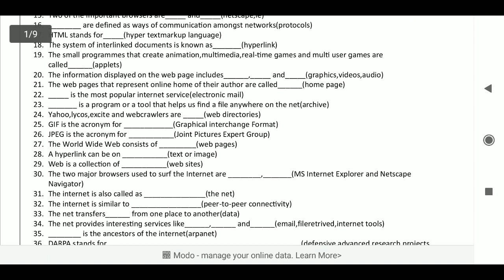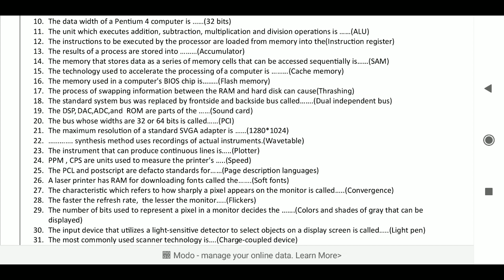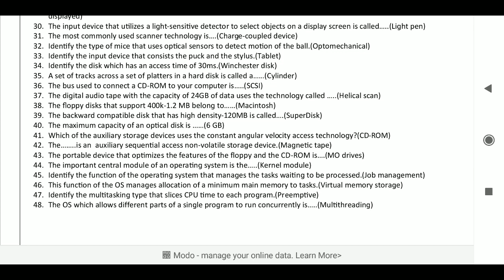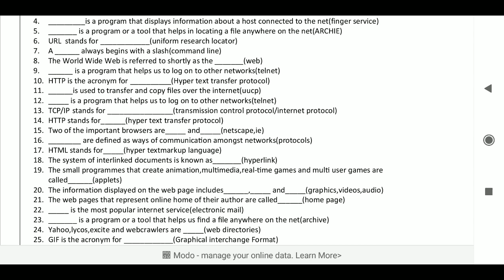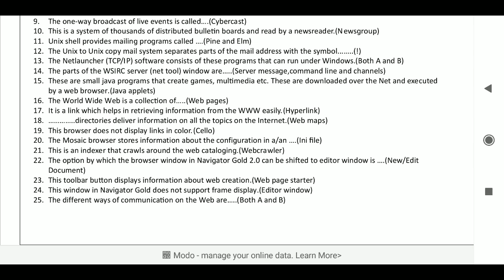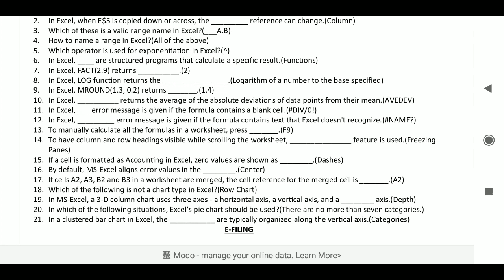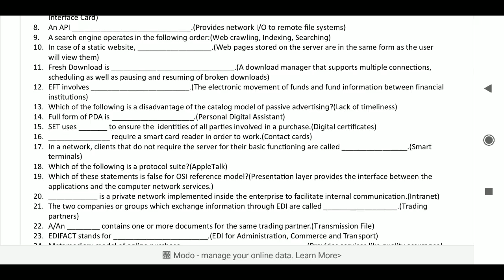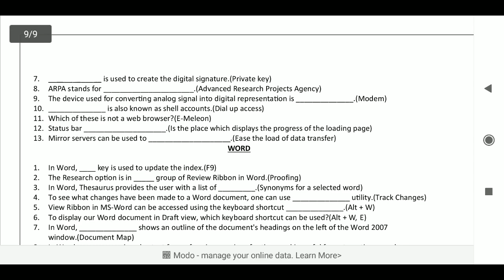ITT Question Bank with Answer May-Jun-2019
Link Description Below for Download PDF